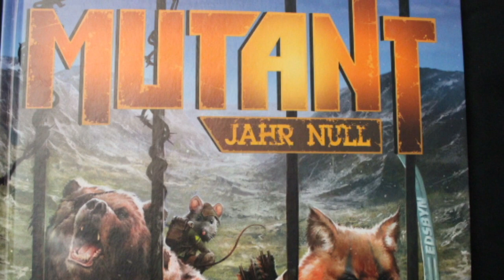LET´S PLAY Mutant Jahr Null -GENLABOR ALPHA-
Eine Runde Pen & Paper Mutant Jahr Null -GENLABOR ALPHA- mit uns. Direkt für euch öffnen wir unsere Tür und ihr könnt euch eine Stunde puren Spaß gönnen. Wir hoffen ihr habt an dem ersten Teil genauso viel Spaß wie wir es hatten.

Dies ist ein unbezahltes Werbevideo.